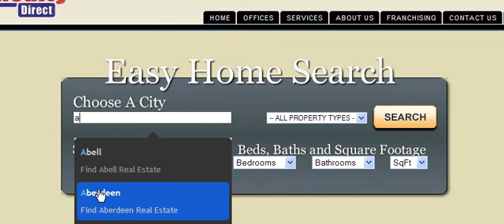IREPC | Facebook Share Function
Showing the glitch